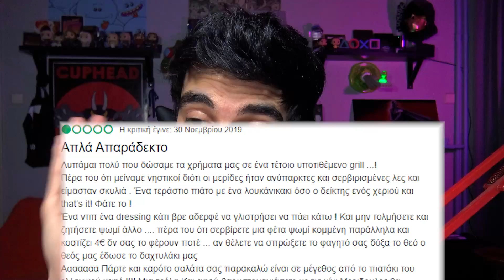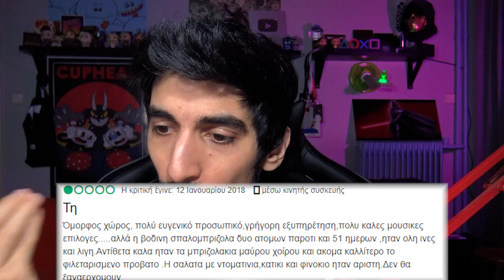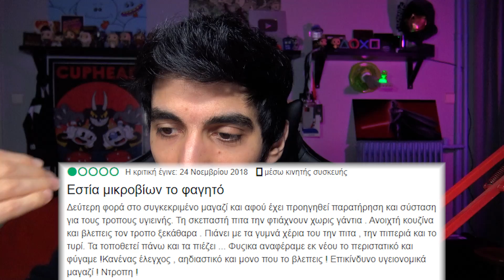Φτερωτά μυρμήγκια! (αξιολογήσεις)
● Thanks στα ενεργά μέλη: Stelios Pasparakis,  Simpa 1926, Iakovos Zournatzis, Kostas Dalaklidis,  kotonblue, kaltsavr, Kostasiii Miniatures, Stathis Anastasiou, Tzanhs Nomikos, Valantis 51, Kodirion, LifeOrDeathGR, Kyatto-san, Little Anvie, Stathis_tspg, Galakos13, FM Viking, TrapzyFN, Costas Milonas, Angel K.R, Greek Father, Peter Taxos, Paitim Dauti, Δημήτρης Κερατσας, o babas sas 21, Corona virus alert, giwrgos Arxontaw, Artic

PC Specs:
CPU: Ryzen 1700 @ 3.7 GHz
GPU: GTX 1070 G1 Gaming 8GB
Motherboard: ASUS Prime 370X Pro
RAM: HyperX FURY RGB 32 GB @ 2666MHz
HDD: Caviar Blue 1TB 7200 RPM (x2)
SSD: Samsung Evo 850 250 GB
SSD: Samsung Evo 860 500 GB
SSD: Samsung 970 PRO NVΜe M.2
PSU: CoolerMaster G750M
CPU Cooler: MasterLiquid ML 120R RGB
PC Case: NZXT S340

Περιφερειακά:
Μικρόφωνο: Behringer C1-U
Mouse: Razer Deathadder
Keyboard: Razer Blackwidow Chroma
Headset: Razer Nari Ultimate
Κάμερα: Sony FDR-AX33

Software:
Ηχογράφηση/Επεξεργασία ήχου: Audacity
Επεξεργασία βίντεο: Adobe Premiere
Επεξεργασία εικόνων: GIMP
Livestream: OBS Studio